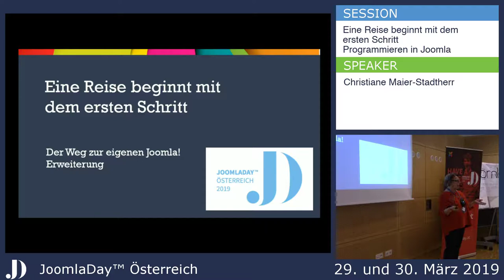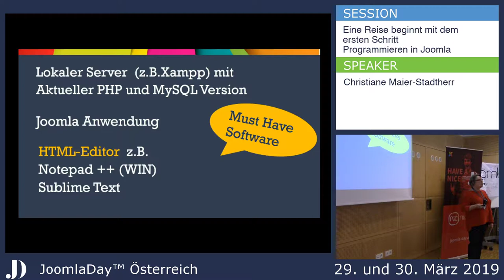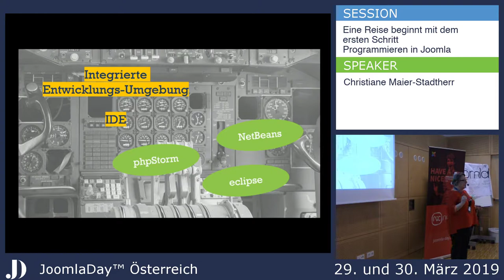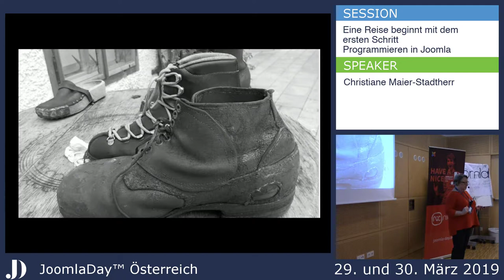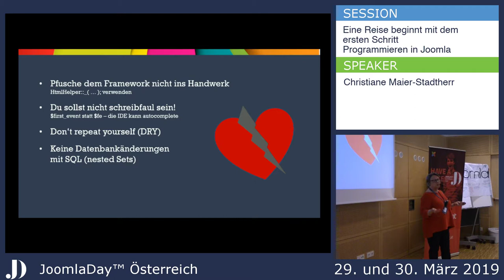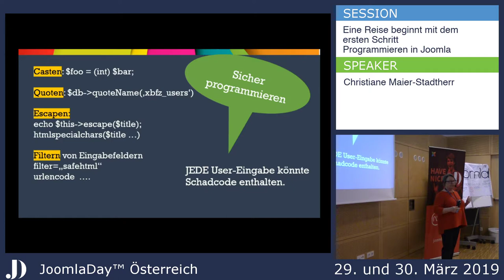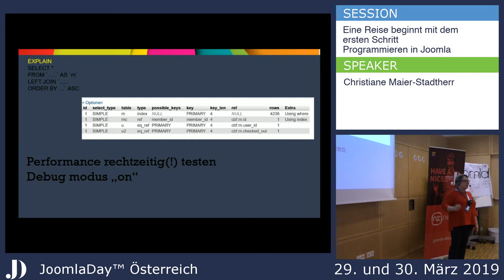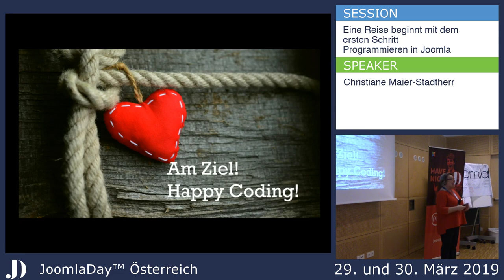JD19AT - Eine Reise beginnt mit dem ersten Schritt - Programmieren in Joomla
Von Christiane Maier-Stadtherr

Das Entwicklen eigener Extension ist so eine Reise. Das Ziel ist immer eine sichere und robuste Erweiterung. Was muss man am Anfang bedenken, um gleich in die richtige Richtung zu marschieren und Anfängerfehler zu vermeiden? In dieser Session gibt es praktische Tipps dafür.